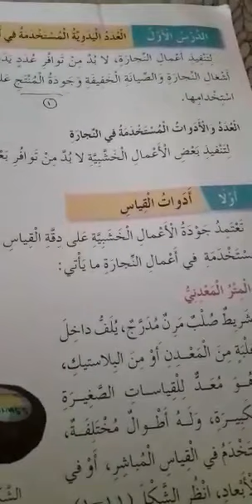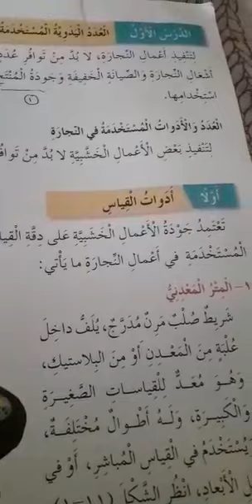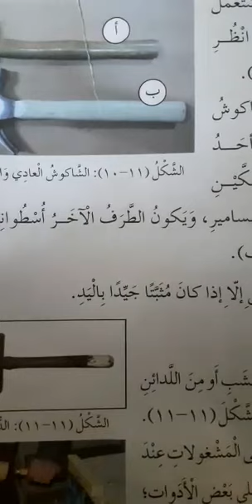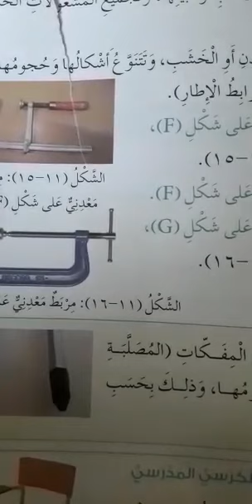الاثنين 5/4_الصف الخامس_ التربية المهنية_النجارة